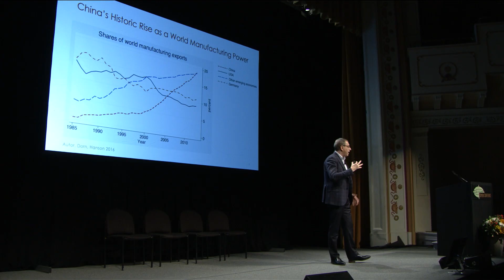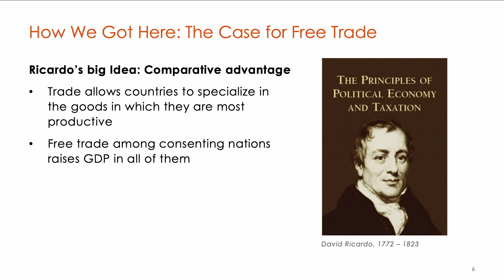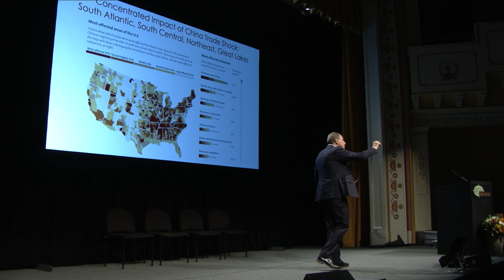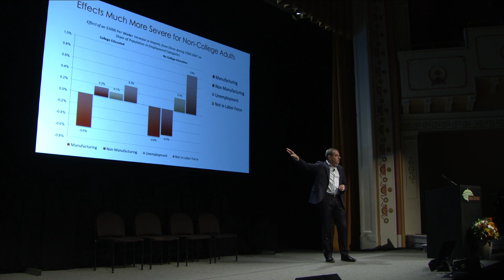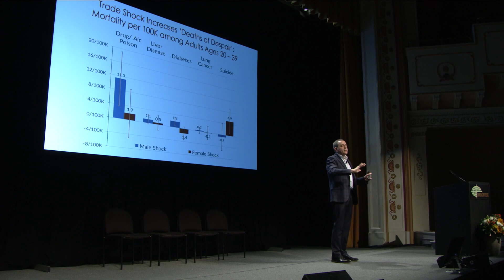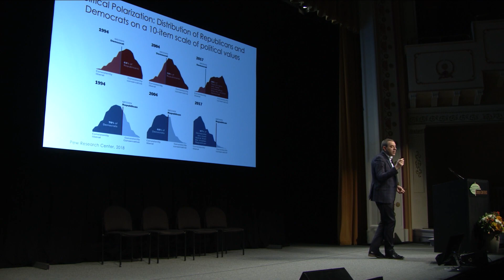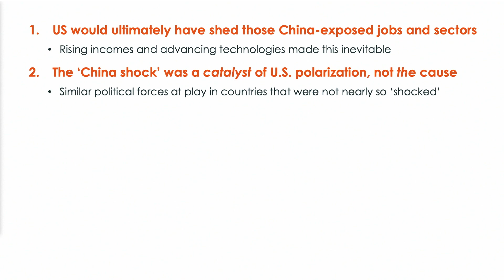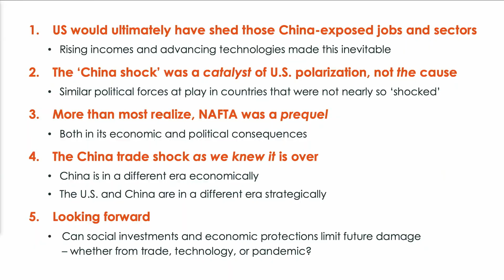David Autor - The Enduring Economic and Political Consequences of the China Trade Shock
2023 Camden Conference
Global Trade and Politics: Managing Turbulence

Live from the Camden Opera House, the 36th Camden Conference will highlight the importance of global commerce and how it impacts our everyday lives. Speakers will explore alternative ways in which the interdependence of commerce, global politics and national security could be successfully managed for both competition and cooperation.